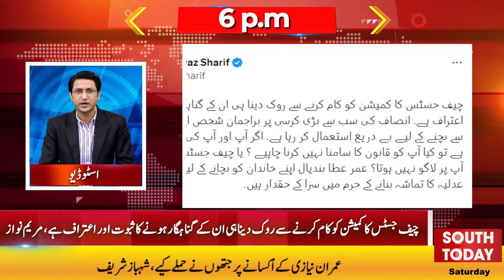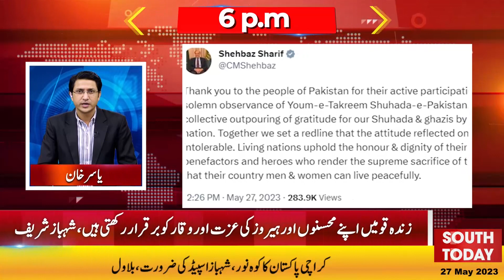Imran Ismail and Former Punjab Interior Minister Leave PTI | Headlines 6 PM | South Today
Breaking News!! Imran Ismail left PTI | South Today

تحریک انصاف کے بانی رکن عمران اسماعیل کا عمران خان کو الوداع
سابق وزیر داخلہ پنجاب ہاشم ڈوگر، سابق صوبائی وزیر ڈاکٹر اختر ملک،طارق عبداللہ بھی تحریک انصاف کو خیر باد کہہ گئے
چیف جسٹس کا کمیشن کو کام کرنے سے روک دینا ہی ان کے گناہگار ہونے کا ثبوت اور اعتراف ہے، مریم نواز
ایک ریڈ لائن مقرر کی ہے کہ نو مئی طرز کے واقعات ناقابل برداشت ہیں،وزیر اعظم
حکومت نے عمران خان کی فوری مذاکرات کی اپیل مسترد کر دی
وفاقی وزارت خزانہ نے پاکستان کے ڈیفالٹ کے خدشات کو رد کر دیا
حکومت نے آئندہ مالی سال کا بجٹ نو جون کو پیش کرنے کا فیصلہ کرلیا

Imran Ismail and Former Punjab Interior Minister Hashim Dogar Leave PTI | Headlines 6 PM | South Today